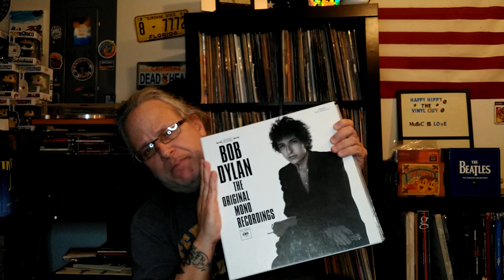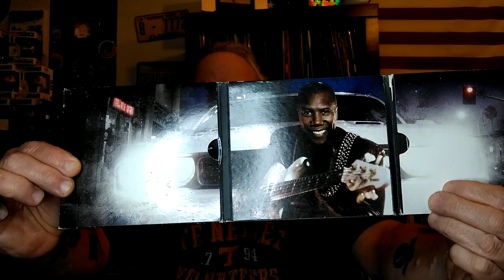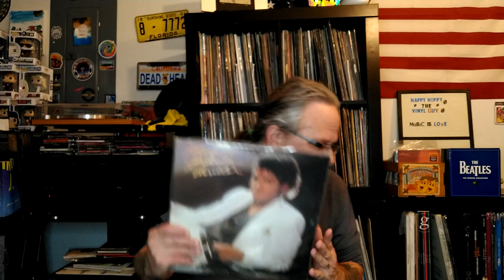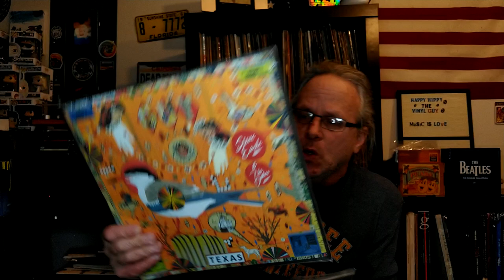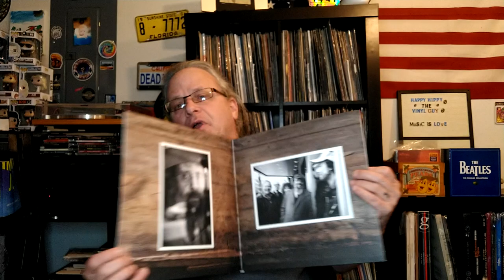vinyl tag 2021#tales from the crypt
just a video getting to know each other and our taste of music called vinyl tag